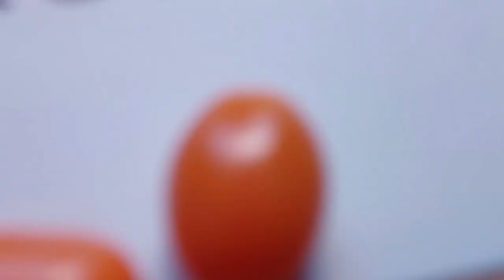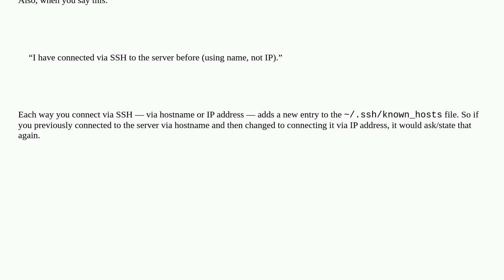What exactly triggers the following SSHD warning, suspected IP change?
A special thanks goes out to the community

  networking ssh-keys ssh